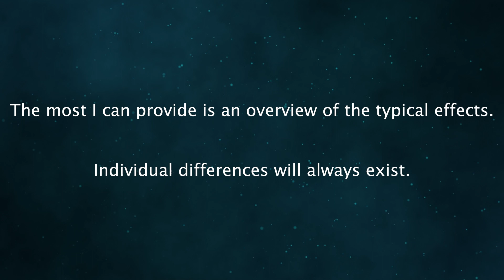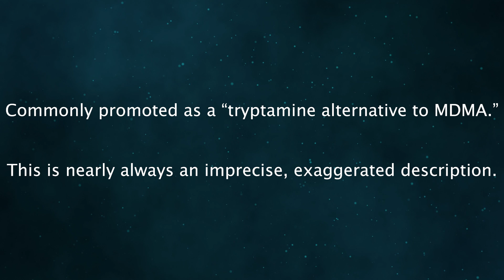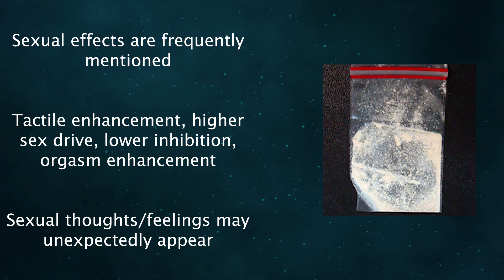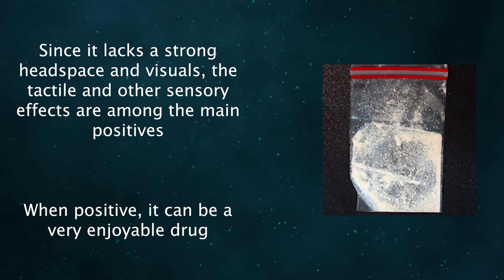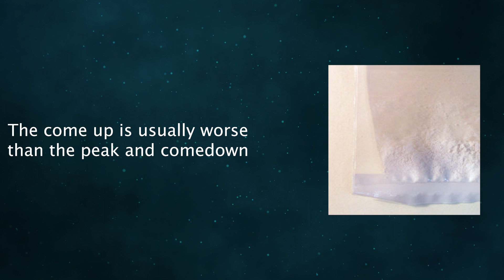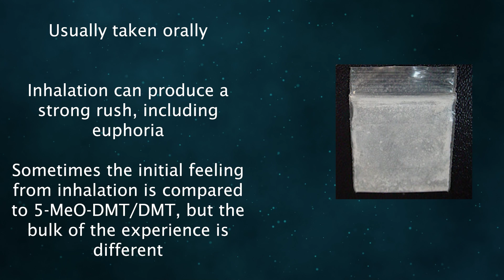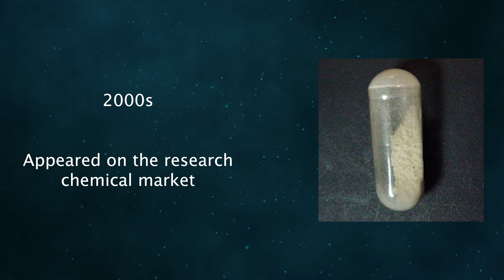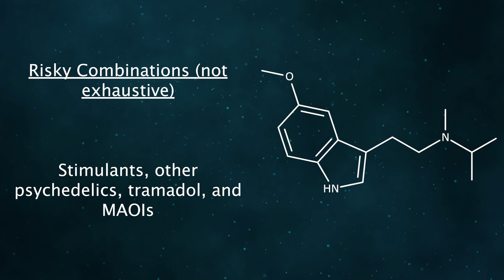5-MeO-MiPT: What We Know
5-MeO-MiPT is a psychedelic in the tryptamine class. It's uncommon relative to LSD and psilocin, but it has been used for a couple of decades. It's not a very visual substance at common doses. Instead, it's known for producing greater tactile, bodily, and sexual effects than other psychedelics.

It's part of the research chemical market and has been sold as itself and as a component of branded products.

Thank you to Ben/BronzeManul for general help with the video, in particular the chemistry section and the chemical structure images.

Bitcoin: 1HsjCYpBHKcVCaW4uKBraCGkc1LK8xoj1B

Thank you to my Patreon supporters: RollSafe.org, Gui Kirsch, Jonathon Dunn, Thomas Anaya, michael hoogwater, Beau Jaco, Alexander Pavlenko, Lars Nilsson, Billy, Abdulaziz Al-Kuwari, Sam A., Reece hosford, Felix Wisniewski, Jarrod o'connell, Daniel X Moore, Dahmon Bicheno, Christoffer Finstad, Zachary Thomas Binkley, Sami Parsegov, Dane Overman, Squadra Dumay, Dragonhax, Case van der Burg, John Riccardi, Matúš Zdút, Sebastian, Jacob Fournier-Paradis, Ben Shipp, Connor Sutton, Brian Henry, Adrian Selnes, Victor Stasek, Marty Sederberg, Eli Gilli Foldbo, Kate Crilly, Chandler Ledbetter, Garrett Troutman, and David Kernell.